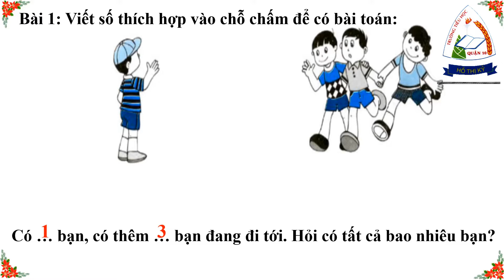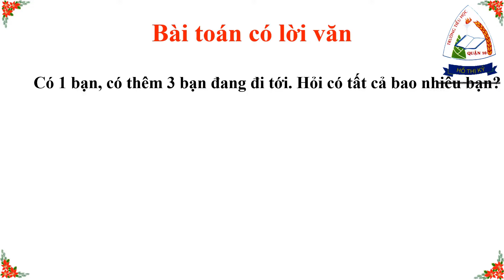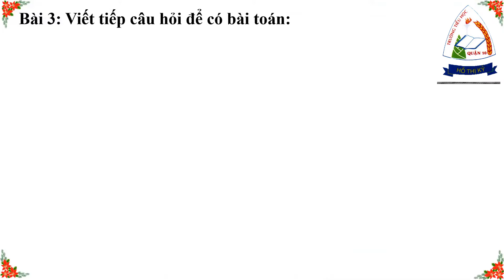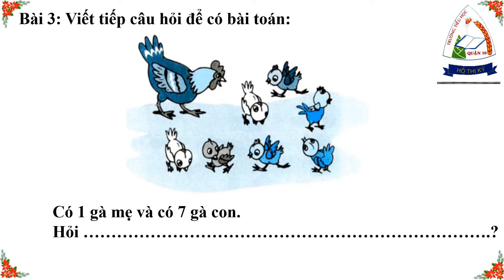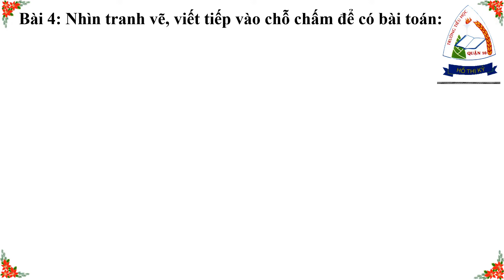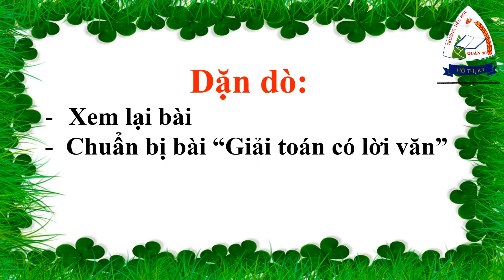Toán: Giải toán có lời văn | tuần 21 | lớp 1 | HTK